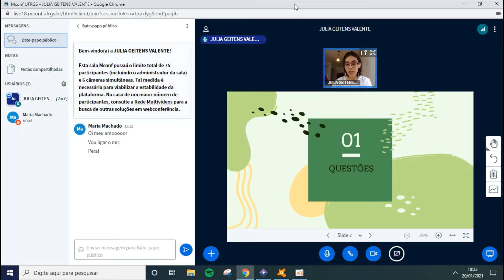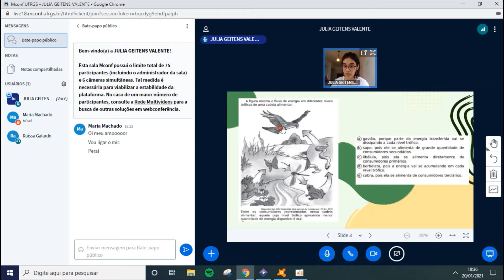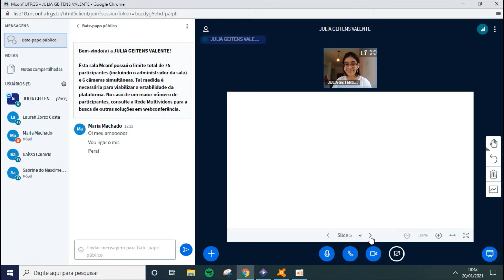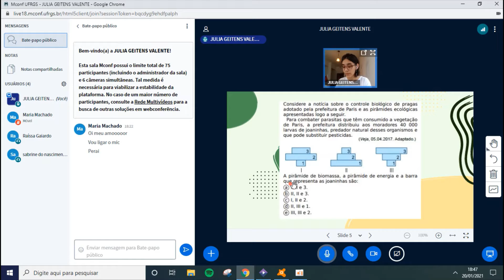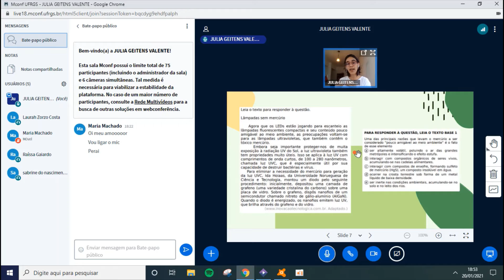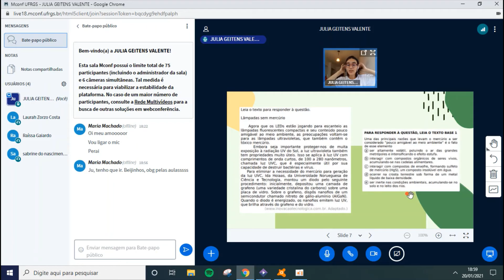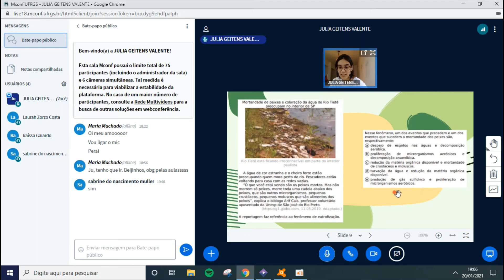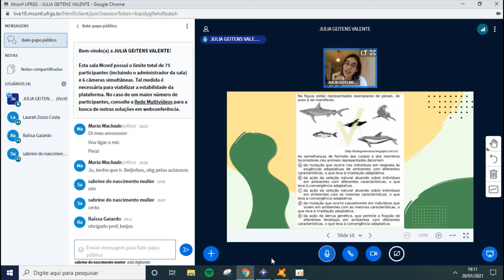Pré-prova de Ecologia e Evolução